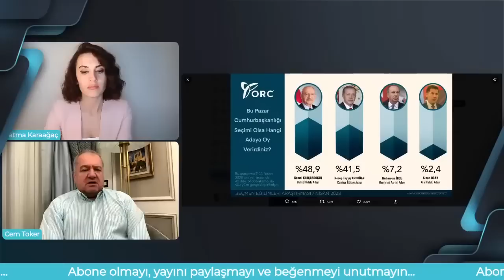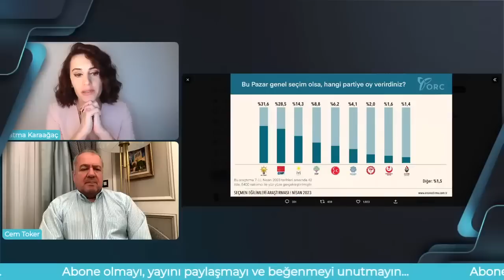Cem Toker - 20 DAKİKA FATMA KARAAĞAÇ 12 NİSAN 2023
ZEKA İLE ALAY EDEN SEÇİM VAATLERİ
MÜLAKATIN KALDIRILMASI DOĞRU DEĞİL
ADAYLAR TV'LERDE TOPLUCA TARTIŞSIN
TEK BİR ERMENİ, RUM, YAHUDİ ASILLI VATANDAŞIMIZ MV ADAYI DEĞİL
KIZILAY FİYASKOSU